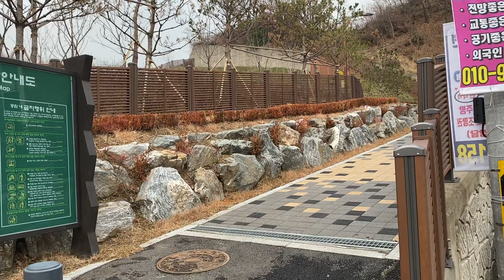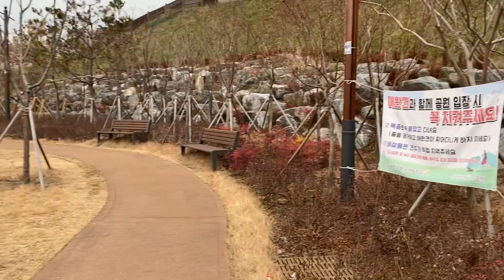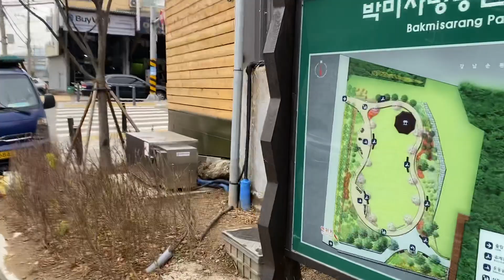박미사랑공원에서 산책하기^^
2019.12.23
아이폰11로 촬영~